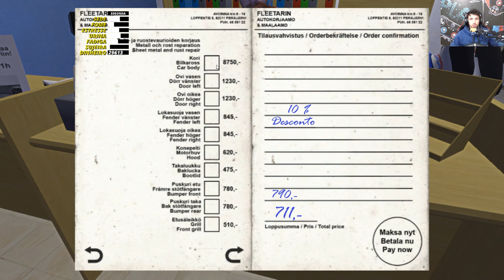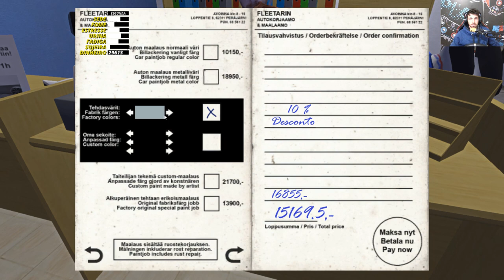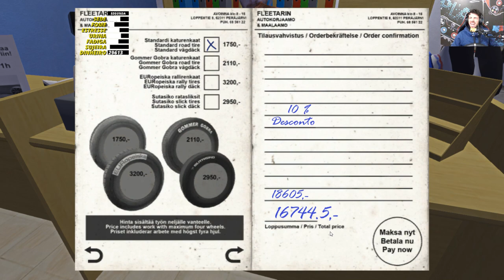INSTALANDO peças ORIGINAIS - RODAS novas - REFORMA total #106 - My Summer Car Dicas/Mods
Tive que instalar as peças originais no motor do carro, pois fui forçado a fazer uma nova vistoria no carro pra poder competir no Rally.